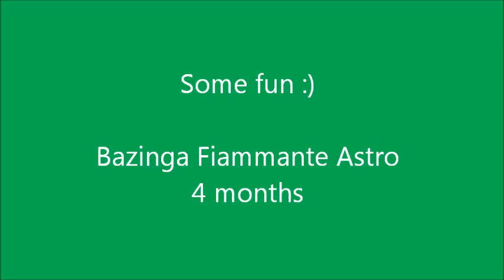Bazinga Fiammante Astro- 4 months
Some fun with my flat coated retriever Gina :).